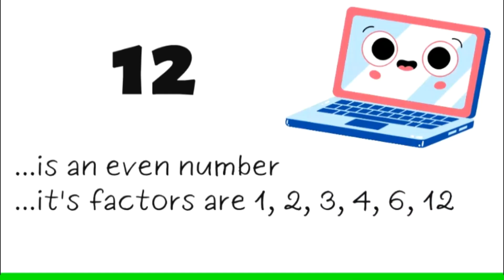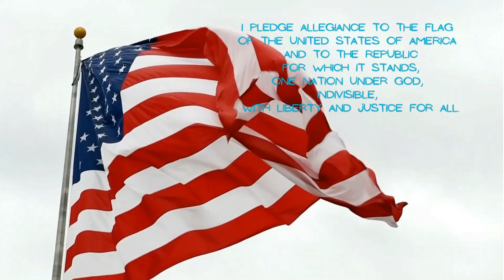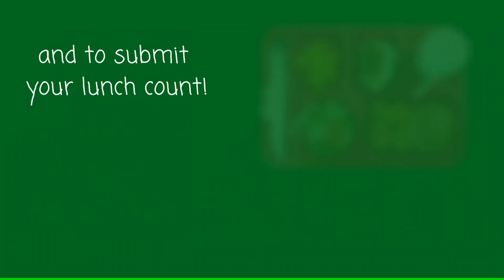Tuesday 08 -27 -24